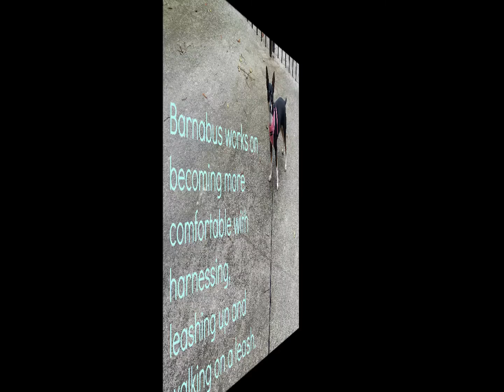Barnabus - Harnessing, Leashing and Walking on Leash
Meet Barnabus a little Rat Terrier mix who is working on becoming more confident in his own skin.  The poor guy was terrified of being restrained on a harness and leash when he first came into New Rattitude's foster home.  Look at him now!  He's come so far.

***Follow Us***